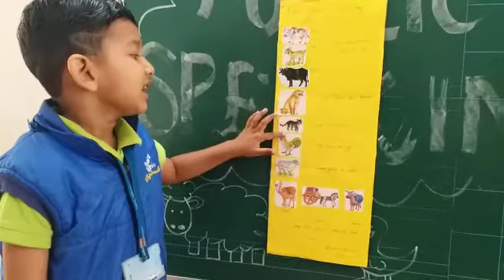Kid's Public Speaking on domestic animals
Ganesha Chaturthi Theme | Baby Photo Shoot Ideas at home | Baal Ganesha | DIY Ganesha for Baby shoot
Independence day Theme Baby Photo Shoot | Republic Day Theme Photo Shoot at Home | Stay home Stay safe
5th Sep Teacher Day Action Song with lyrics | Nursery Rhyme for LKG UKG kids | Teacher's Day Rhyme